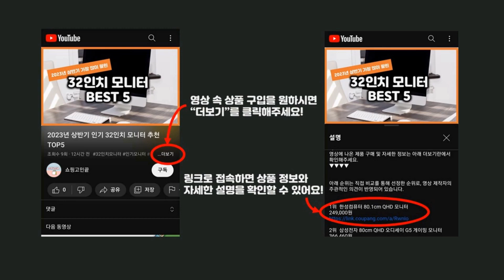2024년 가성비 압타밀프로푸트라 추천 TOP5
2024년 하반기 가성비 압타밀프로푸트라 추천 TOP5을 소개합니다.

♥5위   압타밀 프로푸트라 분유 1단계  [  140,710원  ]

♥4위   압타밀 프로푸트라 듀오어드밴스 1단계, 800g, 1개  [  42,500원  ]

♥3위   압타밀 프로푸트라 프레, 800g, 4개  [  130,510원  ]

♥2위   압타밀 프로푸트라 어드밴스 뉴 1 단계  [  86,580원  ]

♥1위   압타밀 프로푸트라 2단계, 800g, 4개  [  134,980원  ]